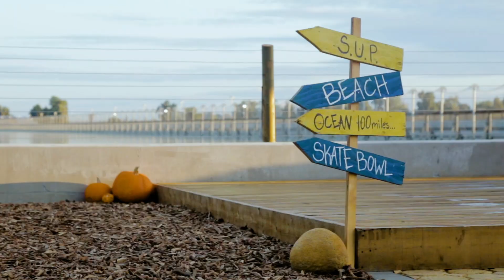TAYGUARA HELOU // SURF RANCH 2019